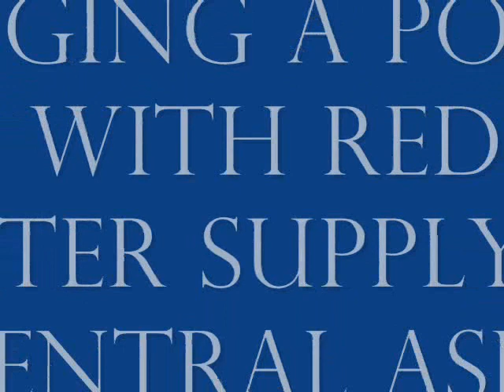Managing a potato crop with reduced water supply in Central Asia.wmv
We propose to introduce modifications to traditional furrow irrigation by irrigating one out of two consecutive furrows and integrating it with variety choice, mulching, and seed density, as they all influence water-use efficiency (WUE).